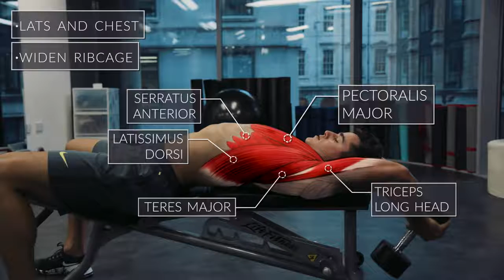Exercise Anatomy Chest Workout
Nguồn:Pietro Boselli